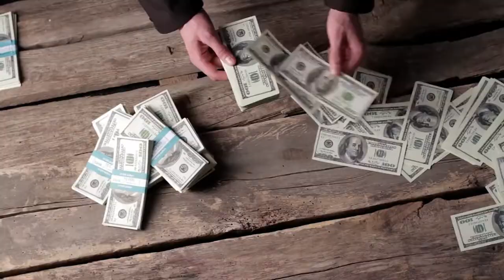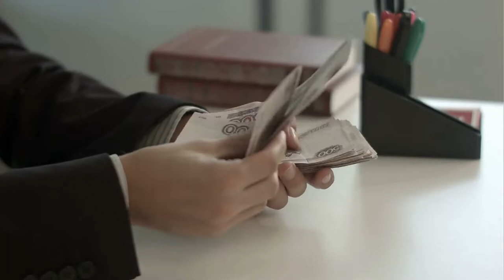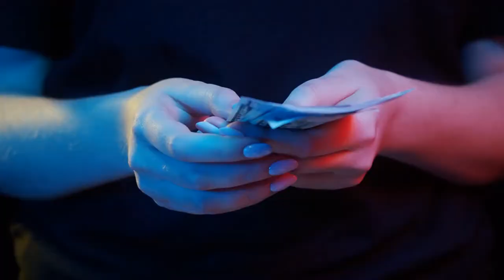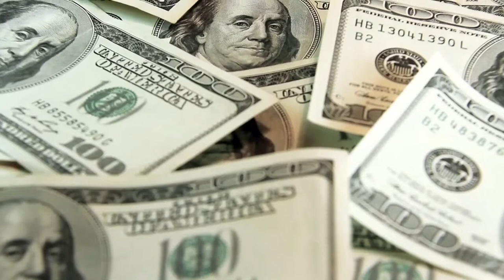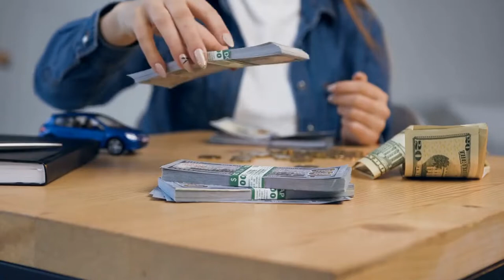Top 10 Countries Most Popular with Tourists.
In this video you will see Top 10 Countries Most Popular with Tourists.
The pyramids of Egypt, the rainforests of Brazil, and the sidewalk cafés of Paris are just a few of the attractions that draw tourists from across the world. But which nations get the most tourists? Well, if that’s something you’re curious, stay tuned in till the end of the video because  today, we'll take a look at the 10 most popular tourist destinations in the World.